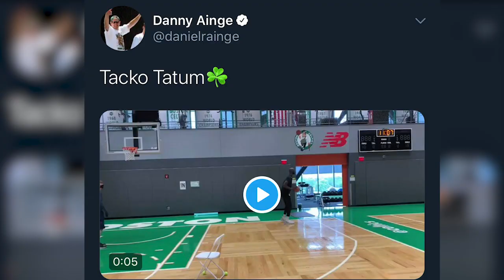Tacko Fall Shows Off Three-Point Stroke at Auerbach Center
Celtics players are finally allowed back at the Auerbach Center for voluntary, individual workouts with coaches. Several players have been spotted at the facility and now rookie big man and fan-favorite Tacko Fall has joined the group of players who've attended.

The seven-foot-six rookie is known more for his defense and rebounding than scoring the ball, but he showed off a three-point shot in a clip from his most recent workout. The shot even prompted a twitter response from Celtics GM Danny Ainge.

Fall is likely to be among the group of Celtics players who head to Orlando to resume the season in July.

Download the FREE CLNS Media mobile app for iOS & GooglePlay